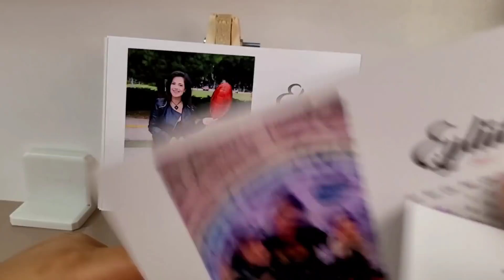YAPRAK VE ASLI YAĞMURUN PARFÜMLERİNİ SIKMAK İSTEDİ YAĞMUR İZİN VERMEDİ-ANNE KIZ TV